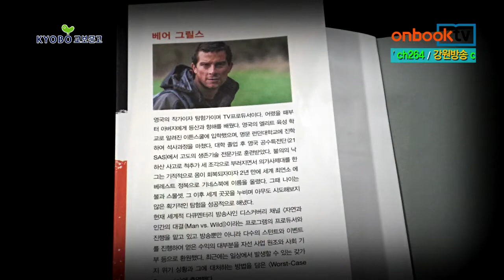[1분 이책] 베어 그릴스 뜨거운 삶의 법칙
베어 그릴스 뜨거운 삶의 법칙
베어 그릴스 지음 | 김미나 옮김 | 이지북 펴냄

베어 그릴스 뜨거운 삶의 법칙. 이지북에서 펴냈습니다. 한계를 넘은 사람으로 유명한 영국인 베어 그릴스의 자전적 이야기입니다. 베어 그릴스는 작가이자 탐험가로, 그리고 디스커버리 채널 '자연과 인간의 대결'로 유명한 프로듀서입니다. 런던대를 졸업한 뒤 영국 공수특전단에서 입대했으나 불의의 낙하산 사고를 당합니다. 하지만 그 뒤 기적적으로 몸이 회복되자마자 2년 만에 세계 최연소 에베레스트 정복으로 기네스북에 이름을 올리는 기록을 세웁니다. 그 이후 세계 곳곳을 누비며 아무도 시도해보지 않은 획기적인 탐험을 성공적으로 해내며 남자 중의 남자라는 명성을 얻은 그의 이야기가 생생하게 펼쳐지는 에세이 입니다.